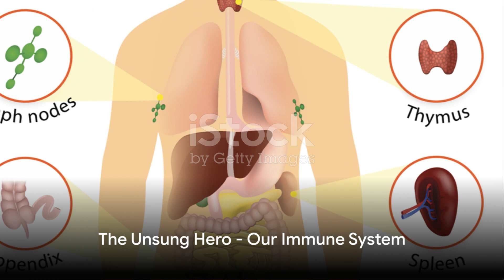The Hidden Sarcasm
Seriously Comedy.
Disease means immune system is working.